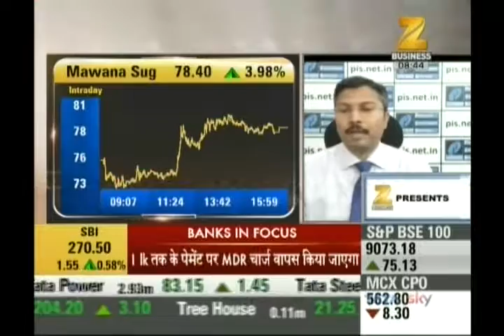Kiran Jadhav, Technical Analyst, Precision Investment Services on ZEE Business on 17th Feb 2017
Kiran Jadhav, Technical Analyst, Precision Investment Services giving his view on Mawana Sugar.